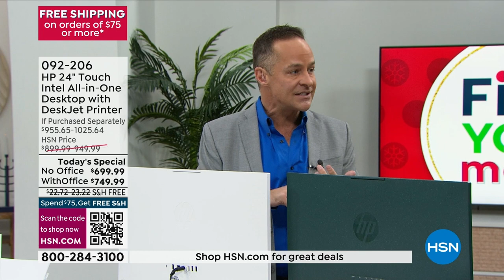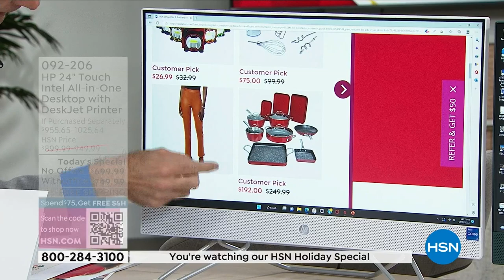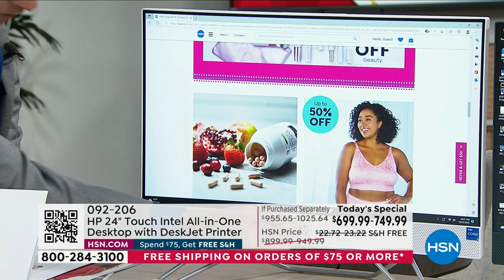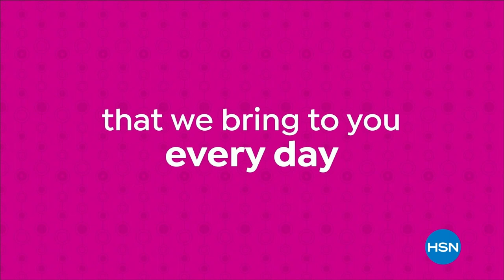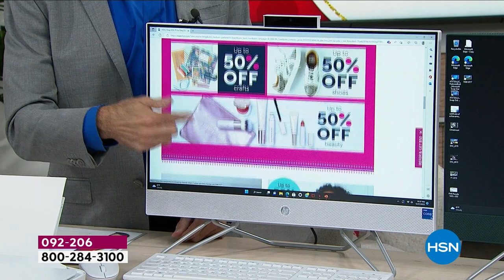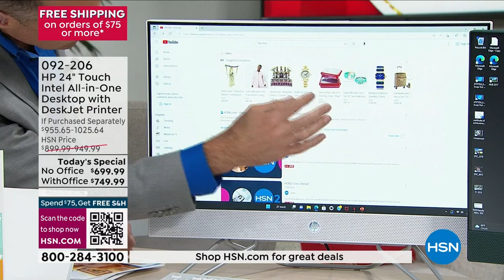HP 24" Touch Intel AllinOne Desktop Computer with DeskJe...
HP 24" Touch Intel AllinOne Desktop Computer with DeskJet Printer

The HP AllinOne blends the power of a desktop with the beauty of a slim, modern microedge Full HD display. But it's not just goodlooking getting things done is easy and fast with the power of an Intel processor, WiFi technology and advanced graphics. Save more of what you love with massive storage space.

    HP AllinOne computer
    Power adapter
    Wireless keyboard and mouse
    User guide

Bundled Goodies

    HP DeskJet 2723e AIO Printer
    HP 67 Setup Black Cartridge
    HP 67 Setup TriColor Cartridge
    PC Lifestyles Software   Services 9 voucher